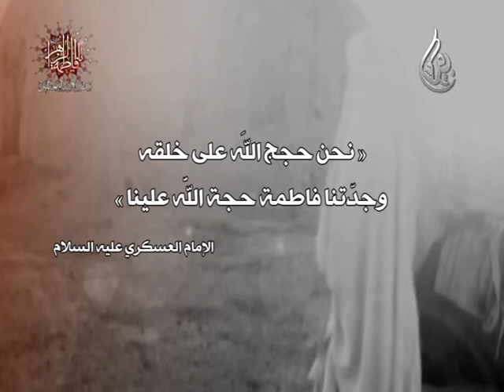حجة الحجج - الشاعر محمد الحرزي